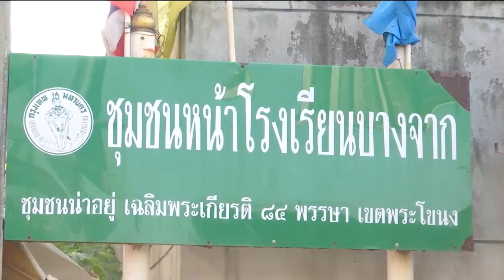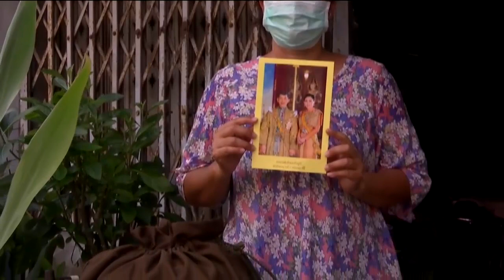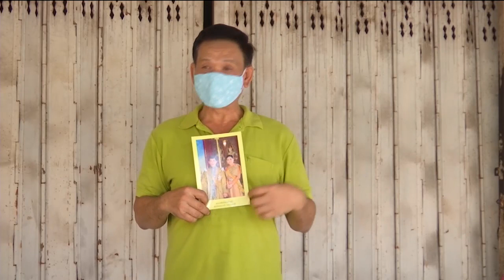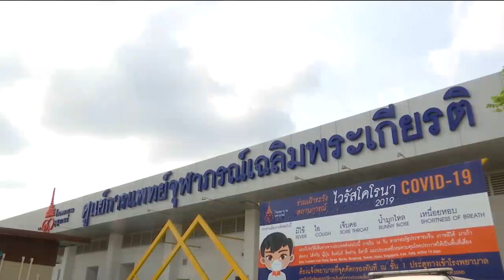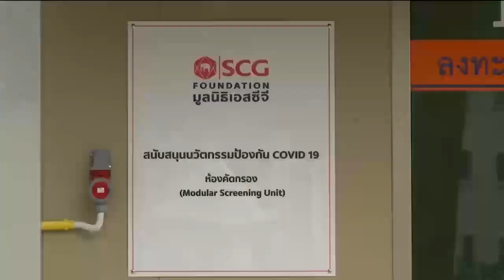ข่าวในพระราชสำนัก 10 เม.ย. 63